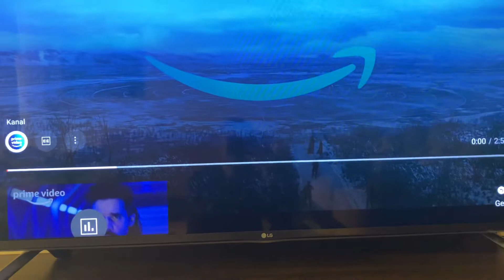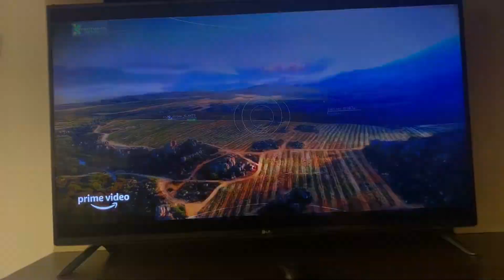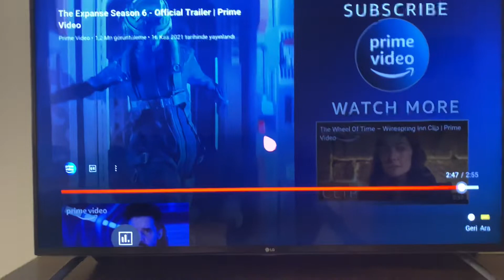Yabancı Dizi Önerisi şubat 2022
The Expance dizisi tafsiyem sizlerinde önereceğiniz dizi olursa yoruma beklerim
Sağlıcakla kalın